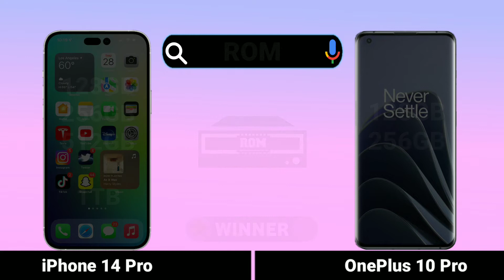iPhone 14 Pro vs OnePlus 10 Pro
iPhone 14 Pro vs OnePlus 10 Pro | Specifications & Price

Please give us comments about your choice & suggestions

🕰 HIGHLIGHTS 🕰️
00:10 | iphone 14 pro introduction
00:15 | iphone 14 pro dimensions
00:18 | iphone 14 pro weight
00:40 | iphone 14 pro display
01:03 | iphone 14 pro display refresh rate
01:28 | iphone 14 pro glass protection
01:37 | iphone 14 pro front camera
01:46 | iphone 14 pro rear camera
02:10 | iphone 14 pro zoom
02:18 | iphone 14 pro os
02:25 | iphone 14 pro chipset
02:44 | iphone 14 pro gpu
02:50 | iphone 14 pro ram
02:56 | iphone 14 pro rom
03:24 | iphone 14 pro battery
03:29 | iphone 14 pro charger
03:57 | iphone 14 pro headphone jack
04:15 | iphone 14 pro water resistant
04:27 | iphone 14 pro 5g test
04:35 | iphone 14 pro price
04:43 | iphone 14 pro colors
04:50 | subscribe @rajesheverything

iphone 14 pro announcement
iphone 14 pro official video
iphone 14 pro release date
iphone 14 pro bangladesh price
iphone 14 pro processor
iphone 14 launch time
iphone 14 harga indonesia
iphone 14 unboxing tamil
iphone 14 deutsch
iphone 14 malayalam review
iphone 14 unboxing in pakistan 4
iphone 14 price
harga iphone 14
iphone 14 taipei
iphone 14 berlin
iphone 14 new york
iphone 14 processor
iphone 14 in usa
iphone 14 itechnews
iphone 14 drtech